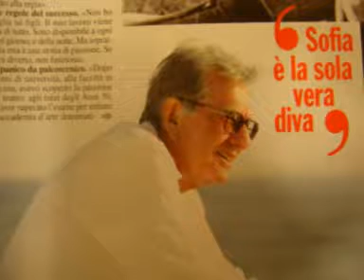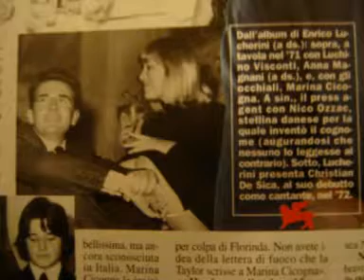quando il "Press Agent" sta davanti l'obiettivo parte 2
Nunzio Bertolami cura il back stage di un servizio fotografico a Sabaudia, di Enrico Lucherini e Irene Ghergo.